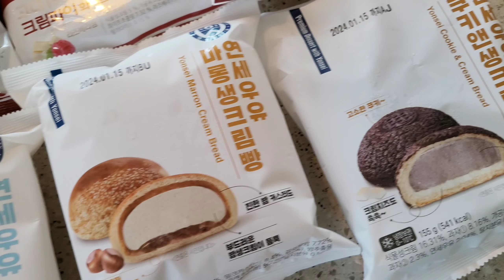ASMR 연세빵vs고대빵 먹방!오늘도 CU편의점~연세우유 마롱,쿠키앤크림,고대 초코생크림몽블랑,MUKBANG,dessert,Convenience store,eating sounds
안녕하세요~조윤삼입니다!
오늘은 CU편의점 연세빵vs고대빵 먹방을 준비했습니다~
CU편의점의 대표 빵인 연세우유빵과 고대1905빵을
비교하면서 먹어봤습니다~
원조빵부터 최근까지 새로 나온 빵까지
준비해서 먹어봤는데 고르기 너무 힘들정도로
너무 다 맛있었습니다!
연세우유빵과 고대1905빵들의 비교 영상이 궁금하시다면
끝까지 영상시청 부탁드립니다!

그럼 오늘도 많은 시청 부탁드립니다!!

Hello, I'm Cho Yoonsam!
Today, I prepared an eating show of Yonsei Bread vs. Go Daebbang at CU convenience store
The representative breads of CU convenience store, Yonsei Milk Bread and Ancient 1905 Bread
I tried it while comparing it
From the original bread to the new bread that came out until recently
I prepared it and tried it, but it was so hard to choose
Everything was so delicious!
If you're curious about the comparison video between Yonsei Milk Bread and Korea University 1905 Bread

Then please watch it a lot today as well!!

[제품정보]
1.연세우유 우유생크림빵 2,700원
2.고대1905 딸기잼 맘모스빵 3,300원
3.연세우유 마롱생크림빵 3,500원
4.고대1905 크림파이 화이트초코&라즈베리 3,200원
5.연세우유 쿠키앤크림생크림빵 3,300원
6.고대1905 초코 생크림 몽블랑 3,500원